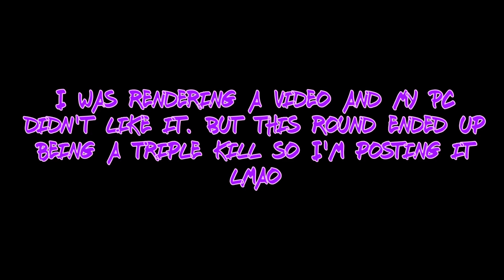SILENT COOK, TRIPLE KILL | Cook Gameplay | Texas Chainsaw Massacre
Decided to give it a go having heard Reddit's side of the story for long enough.. We do field research here... Pleasantly suprised to be honest, It doesn't seem so bad honestly, only issue I have is how long does it have left?

We'll see.